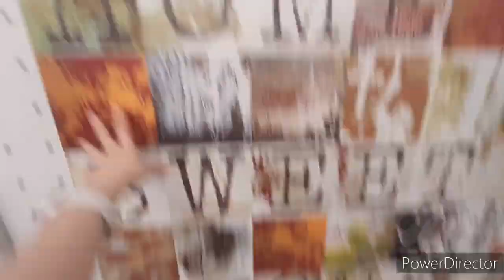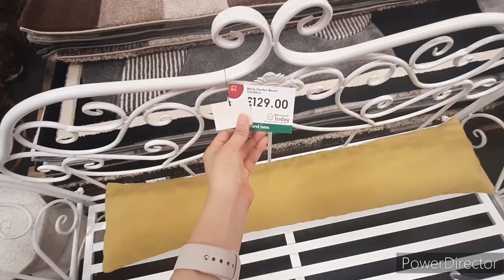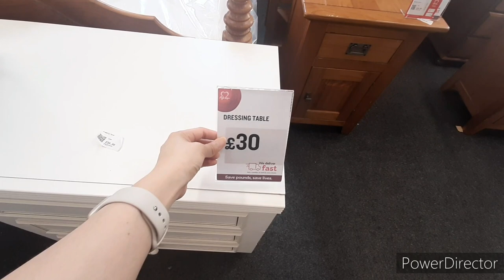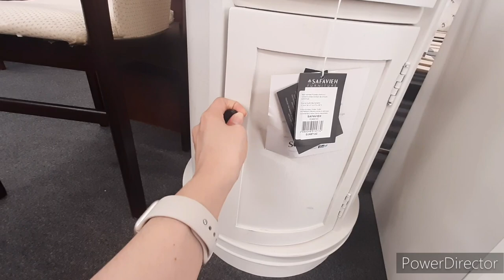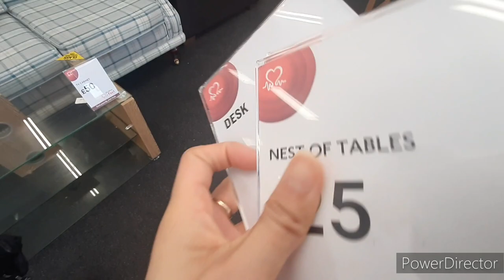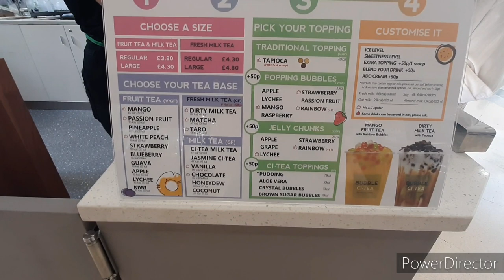Shop With Us At British Heart Foundation -Charity Shop |Pinay Nurse In UK| Gel Pines